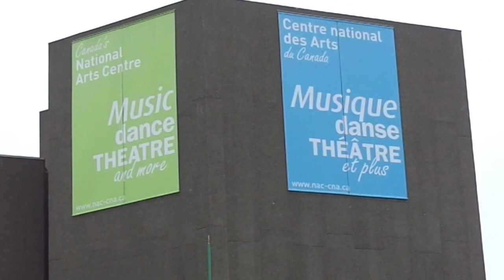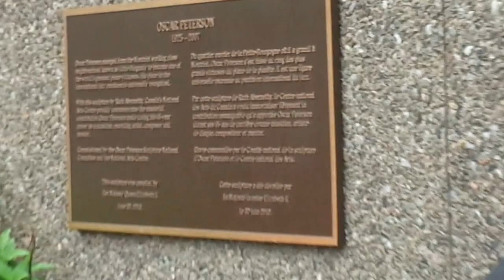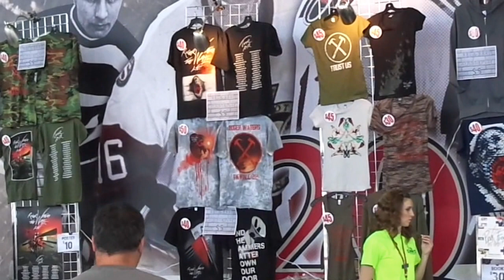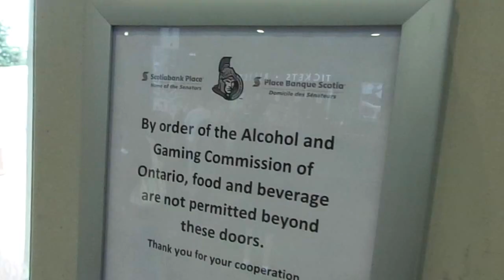Ottawa Roger Waters fans arriving at Scotiabank Place for The Wall Live 2012-06-25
On a drizzly winter day in summer, Ottawa's Roger Waters fans arrive at the city's hockey arena in the western farm belt to welcome their idol on The Wall Live tour.